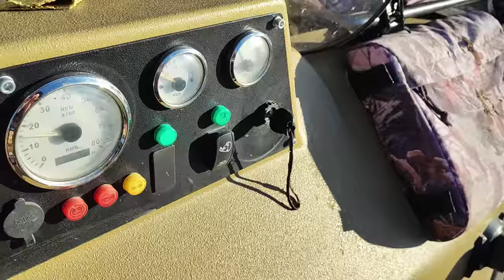ЩУКИ УБИЙЦЫ как БОНУС на закрытие спиннинговой рыбалки ОСЕННИЙ ПРОМЫСЕЛ в тайге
Рыбалка на щуку осенью спиннингом и подготовка снасти с приманками. Щука осенью становится основным объектом добычи спиннингиста. Ведь в этот период большая активность хищника делает клёв стабильным, а рыбалки добычливыми. ... 3 Сезонные особенности ловли щуки осенью по месяцам. ... С лодок облавливают кромки ям, где удаётся поймать трофейную щуку осенью на спиннинг ближе к сезону ледостава. Сезонные особенности ловли щуки осенью по месяцам. ... Осенняя ловля щуки на спиннинг в ноябре смещается на глубинные акватории. Установившаяся холодная погода остудила воду до параметров близких к зимним условиям и вынудила всё рыбу уйти на глубину в зимовальные ямы

ОСЕННИЙ ПРОМЫСЕЛ 2022 рыбаков В ГЛУХОЙ ТАЙГЕ на диком озере щуки сошли с ума солим в тузлуке ( часть вторая )

Наконец-то мы нашли время и силы выбраться на заветное озеро в самом сердце тайги! Быстрые сборы рыбацкого скарба и вперед! За окном мороз -2, в тайге потрескивают ветви и снег по-особому хрустит, снежные шапки придают особое сказочное убранство зимнему лесу.
Вдоволь налюбовавшись богатым убранством тайги, мы незамено прибыли к месту нашей стоянки. Неспешно собрали палатку, растопили печку, наладили тепло и спрятали нашего мопса на отогрев. А сами отправились бурить лунки и выставлять жерлички.
Сверлили деволтом, 5 ампер. Выяснили, что при толщине льда почти в метр и морозе один
аккумулятор способен засверлить как раз 20 лунок. Урааааа! все готово и остается наладить снасти, наживить малька и ждать...
Глухозимье... Редкие поклевки, от этого загорающийся флажок заставляет наперегонки бежать друг с другом к заветной цели.
И джек пот взят!,,,
Наши сюжеты про зимнюю рыбалку
 fishing зимняя рыбалка рыбалка 2021 тайга джекпот огромная щука зимняя рыбалка 2022 бурбот реальный джекпот джек пот раельный бурбот джекпот и реальный бурбот асмр рыбалка в глухозимье зимняя рыбалка в глухозимье рыбалка на капканы жизнь в тайге безмотылка илюха ловит налим на донки наживка на налима налим на донку донки на налима страшные истории рыбалка близ алматы 2021 рыбалка 2021 алматы охота лодка болотоход новинка 2018 рыбалка в новосибирской области рыбалка на хариуса рыбалка в коми рыбалка на печоре рыбалка на спиннинг донка на налима winter fishing 2022 налим весной жизнь в деревне фильмы поход в тайгу путин rtvi 2 rtvi two евгений сергеев сидней рейли рыбалка на нуре 2021 ловля ерша налим прорвал плотину атакуют мои жерлицы в поисках налимьих троп весенний лед ловля леща рыбалка в челябинской области рыбалка на урале приколы 2022 рыбалка на оке сан саныч фишинг зимняя рыбалка в карелии рыбалка на керженце мормышка русская рыбалка 4 простая рыбалка в поисках рыбных мест ночёвка в гамаке лодка пвх ультралайт спиннинг рыбалка на фидер северная дамба корюшка с лодки виктор макаров река ишим ловля щуки на жерлицы в глухозимье сработка за сработкой! ловля щуки на жерлицы в глухозимье! окунь в глухозимье а4 календарь рыболова лунный календарь рыбака cfa глухозимье 2022